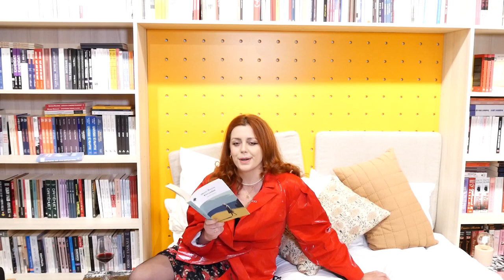Maratona e leximit në librarinë Albas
Kristi lexon një pjesë nga libri “Përçmimi” i Alberto Moravia.